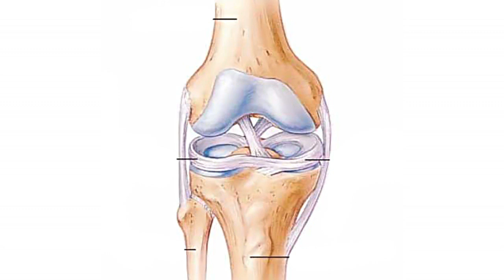হাঁটু ব্যথার সাধারণ কিছু কারণ জেনে নিন || Knee Pain || Treatment || Ankle Pain